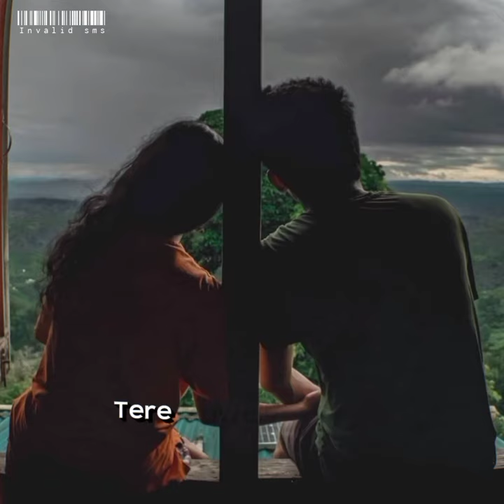Zara kabhi meri nazar se khudko dekh bhi